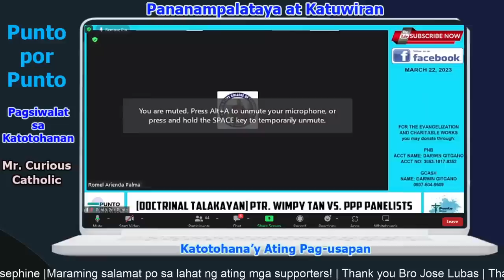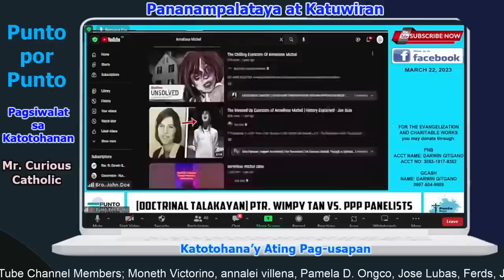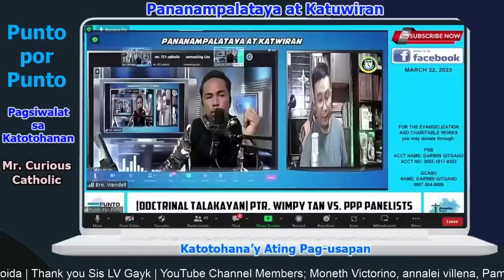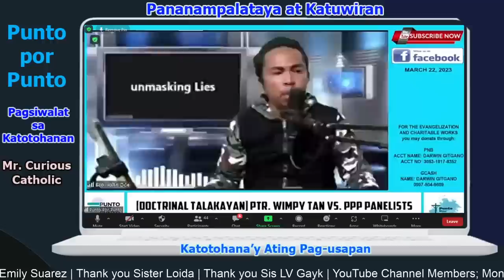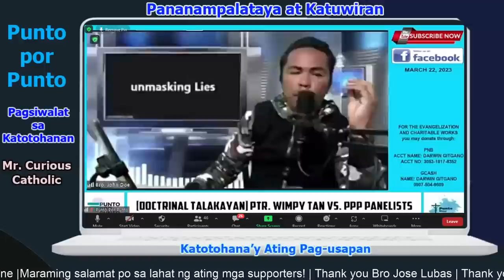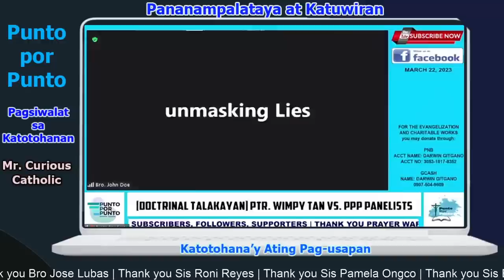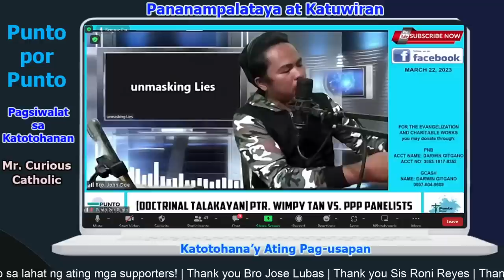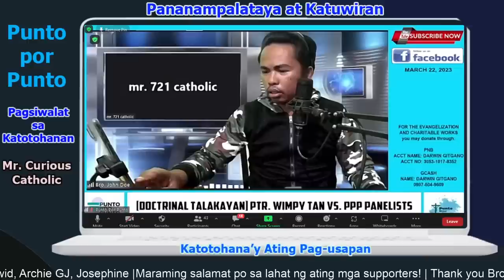Unmasking Lies naghamon ng Debate, tinanggap naman ito ni Bro John Doe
YouTube Channel Members :
Jose Lubas
Ferds Pacione
Joel Jumawid
Archie GJ
Adriano Maceda
Maria Christina Reyes
Dinia Mocon